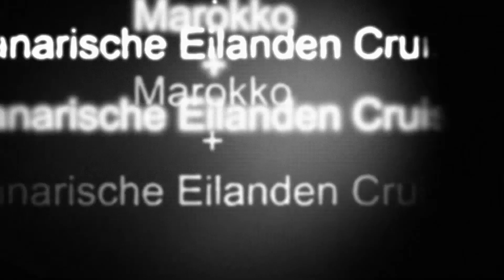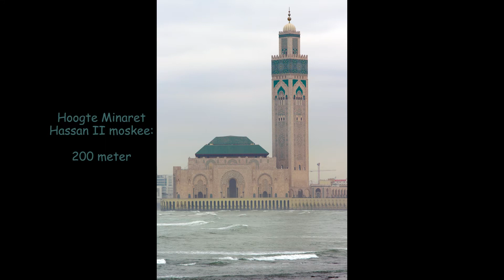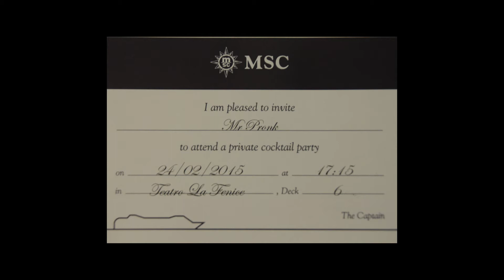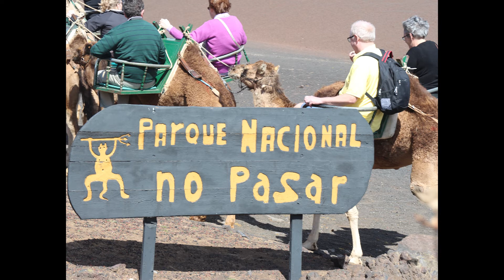MSC Armonia Cruise 2015